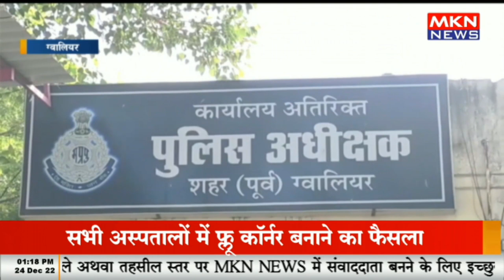रिटायर्ड सब इंस्पेक्टर के सुसाइड मामले में नया खुलासा हुआ